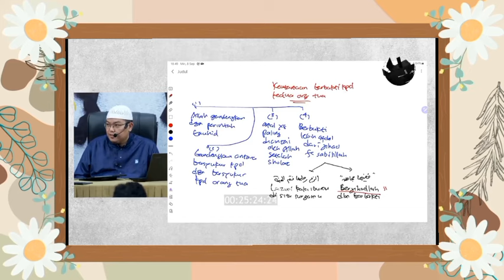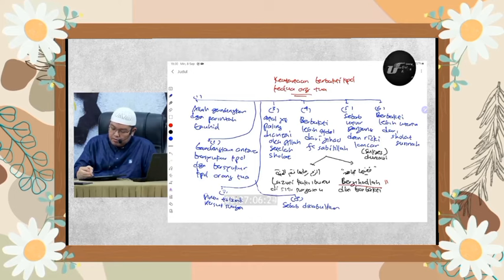Birrul Walidain (Berbakti kepada Kedua Orang Tua) 1 - Ustadz Firanda Andirja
Deskripsi Singkat Video:

Dalam ceramah "Birrul Walidain (Berbakti kepada Kedua Orang Tua)", Ustadz Firanda Andirja menjelaskan pentingnya berbakti kepada orang tua sebagai salah satu kewajiban utama dalam Islam. Beliau menguraikan bagaimana Islam mengajarkan umatnya untuk menghormati, merawat, dan mendoakan orang tua, bahkan ketika mereka sudah lanjut usia. Dengan mengutip ayat-ayat Al-Qur'an dan hadits Nabi Muhammad SAW, Ustadz Firanda mengingatkan umat tentang keutamaan berbakti kepada orang tua dan ancaman bagi mereka yang mengabaikannya. Video ini sangat relevan bagi siapa pun yang ingin memperdalam pemahaman tentang kewajiban berbakti kepada kedua orang tua.